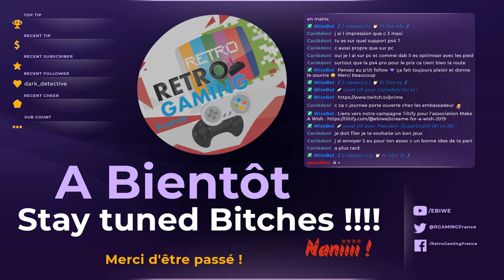[PS4/Fr] Prince de mes deux | GreedFall épisode 1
Première vidéo de notre let's play sur Greedfall ! Suivez notre aventure en live sur Twitch :)

Le jeu se déroule dans un univers qui est un mélange de fantasy et de l'Europe du xviie siècle. Le joueur incarne un colon nommé De Sardet (homme ou femme) qui débarque dans une île du nom de Teer Fradae qui vient d'être découverte. Alors que le vieux monde se meurt et que le continent devenu pollué et surpeuplé, est frappé par une maladie incurable et mortelle : la Malichor. De Sardet rejoint son cousin Constantin d'Orsay qui est sur le point d'être désigné gouverneur de l'île. En quête d'un remède pour lutter contre la Malichor, le personnage principal sera au fur et à mesure accompagné des compagnons au cours de son périple. Il devra également faire preuve de diplomatie entre les autochtones et les différentes factions colonisatrices.
Nous streamons pour l'association makeawish voici le lien du projet et celui du discord
Si le jeu vous a plus n'hésitez pas à utiliser mon lien pour acheter le jeu sur instant gaming

ou utiliser mon code créateur sur Epic Games : H2R113

ou utiliser mon code sur humble bundle : rgf_live